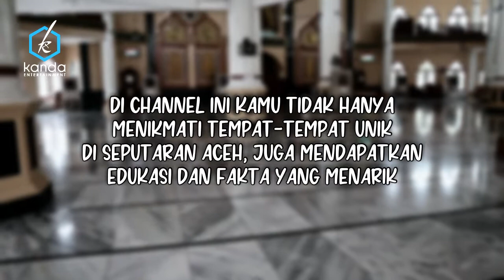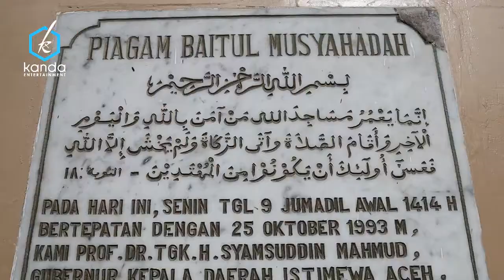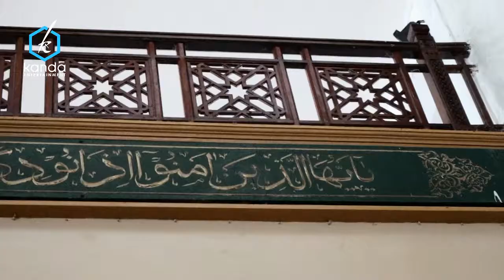Wisata Religi MASJID TEUKU UMAR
Masjid ini mempunyai banyak nama di kalangan masyarakat, yaitu Masjid Kupiah Meukeutop, Masjid Teuku Umar, Masjid al-Ikhlas, Masjid Baitul Musyahadah.

Masjid ini punya filosofi yang dalam bagi masyarakat Aceh salah satunya melambangkan kegigihan daam memerangi penjajah seperti yang dilakukan pahlawan Aceh Teuku Umar.

Jak Wet-Wet merupakan program jalan-jalan sambil mengulik nilai-nilai sejarah, kuliner, tempat wisata dan keunikan-keunikan yang ada di seputaran Aceh.

Edisi 17 kali ini kita JAK WET-WET berkunjung ke wisata religi "MASJID TEUKU UMAR" di gampong Geuceu Kayee Jato - Banda Aceh.

Dokumentasi:
Kanda Zein